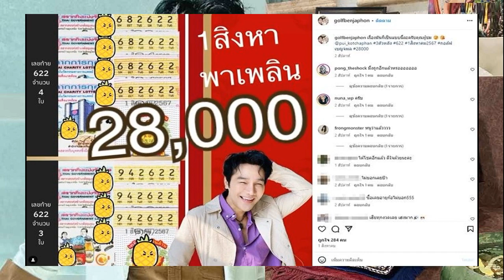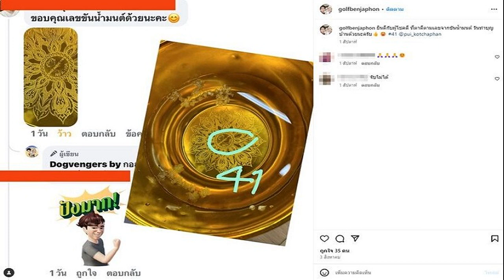งวดที่แล้วก็ให้โชค กอล์ฟ เบญจพล งวดนี้เปิดเลขขันน้ำมนต์ครูบาดัง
16 ส.ค. 2567
14:24 น.
งวดที่แล้วก็ให้โชค กอล์ฟ เบญจพล แจกโชคอยู่บ่อยๆ งวดนี้เปิดเลขขันน้ำมนต์ครูบาอริยชาติ แฟนหวยเห็นเลข

นอกจากตัวเองจะดวงเฮงถูกหวยแล้ว ยังให้โชคแฟนๆด้วย ล่าสุดแฟนๆก็ขอบคุณ กอล์ฟ เบญจพล ให้โชคแฟนหวยอยู่เรื่อยๆ งวดที่แล้วก็มีคนได้โชคไป
อ่านข่าว – ปราบความจน เป็ด เชิญยิ้ม กราบพญาหนุมานมหาปราบ จับเลขเด็ด เผยเลข2ตัวที่ชอบจริงๆ
อ่านข่าว – หนึ่งในนี้มีราศีคนถูกรางวัลที่1 เปิด 4 ราศี มีเกณฑ์รับโชคใหญ่ แต่ต้องแลกกับอะไร
ล่าสุด หวยงวดนี้ 16 สิงหาคม 2567 กอล์ฟ เบญจพล โพสต์ภาพครูบาอริยชาติ พร้อมขันน้ำมนต์ มาแจกโชคแฟนๆ พร้อมแคปชั่นว่า
“สาธุครับ ครูบาอริยชาติ วัดแสงแก้วโพธิญาณ เลขน้ำมนต์อยู่รูปถัดไปนะครับ
ปล. ถ้าใครมีโชคงวดนี้ อย่าลืมไปร่วมทำบุญ สร้างวิหารใหม่ แทนวิหารเก่า ที่ถูกไฟไหม้ไปด้วยนะครับ @pui_kotchaphan
โดยแฟนๆเข้ามาคอมเมนต์สาธุกันรัวๆ ขณะที่คนตาดีก็ตีเลขเด็ด อาทิ 250/ค่ะ , คราวที่แล้วก็ดูไม่ออกว่า 41คราวนี้บอกหน่อยเถอะค่ะเลขอะไร , ใครเห็นตัวอะไรบ้างคะ เป็นต้น